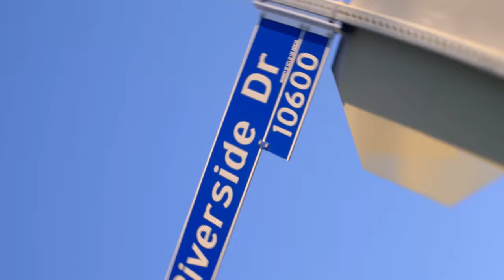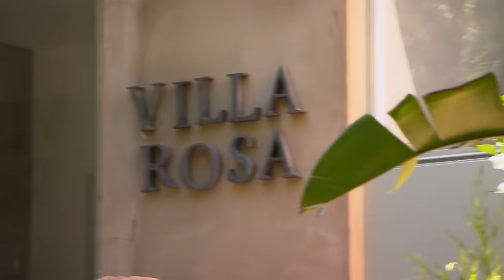SNEAK PEEK: Lisa Vanderpump Says Sandoval Is In A "Dark Place" | Vanderpump Rules (S11 E4) | Bravo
James Kennedy and Ally Lewber prepare to host their first party at their new house, and Lisa Vanderpump meets with Lala Kent and Scheana Shay to express her concern over the deep depression that she believes Tom Sandoval is in. Vanderpump Rules Season 11 Episode 4. Watch full episodes streaming on Peacock.

About Vanderpump Rules:
As a mentor and confidant to the group, Lisa is working to restore some peace between two feuding exes as she attempts to provide perspective. Lisa is refocusing her expertise on opening a new restaurant in Lake Tahoe and continuing her success with additional ventures in Las Vegas.

Ariana’s life was turned upside down after a devastating breakup, but she’s determined to make the best of a difficult situation. Although she still shares a home with her ex, Ariana is moving on and dating a new long-distance boyfriend. While working to open the doors to her and Katie’s sandwich shop, Something About Her, Ariana is embracing the countless opportunities that have come her way.

Recently proclaimed #1 guy in the group, James’ friendships within the circle are stronger than ever and his DJ career is booming. He bought a house in the Valley and is settling into suburban life with his girlfriend, Ally Lewber, along with their cat and a dog from James’ past.

With more distance from her divorce, Katie is exploring life as a single woman and dating, even if her pursuits strike too close to home for her ex-husband, Tom. A previous indiscretion comes to light and threatens to upend her and Scheana’s renewed friendship as well as her cordial post-divorce relationship with Tom.

Lala is still in the midst of a challenging custody battle, but being the best mom to Ocean remains her priority. Lala explores fertility treatments and looks for a sperm donor as a single mother. She finds an unlikely connection with Tom Schwartz, forming a friendship that neither saw coming, but creating tension between her and the rest of the girls as her forgiveness for the Toms grows.

Celebrating their one-year wedding anniversary, Scheana and husband Brock are struggling to connect as they leave the honeymoon stage and settle into their life with a toddler. Scheana works on new music as a way to express herself. She finds herself straddling the lines in the sand within the group as she navigates her relationships with her longtime friends, and feuding exes, Ariana and Tom.

In the aftermath of a scandal that changed his romantic relationships, dynamics within the group and the success of his businesses, Sandoval is working on bettering himself. In a fragile state, he focuses on repairing the foundations of his friendships. When he isn’t on the road touring with his band, Tom Sandoval and the Most Extras, he and Ariana live under the same roof ... locked in a stalemate for the house.

Tom is mending a challenged friendship after taking the heat for his part in his best friend’s shocking deception. Embracing a new identity, Tom bleaches his hair, evades exclusivity with a friend-potentially-turned-girlfriend, and winds up in a surprising love triangle with a new flame and his ex-wife.

Cast:
Lisa Vanderpump
Ariana Madix
James Kennedy
Katie Maloney
Lala Kent
Scheana Shay
Tom Schwartz
Tom Sandoval